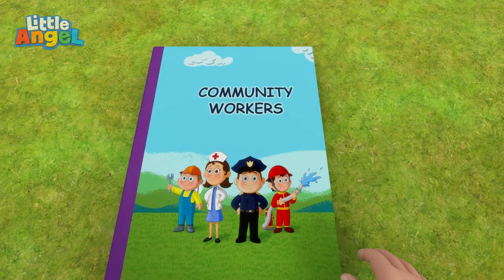Karate Black Belt Song | 1 Hour of Little Angel Exercise Nursery Rhymes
Learning Karate can be a hard thing to do. However, with a lot of practice, you can learn how to kick and punch. Enjoy this new version of the Karate Song and other exciting melodies.

Song Lyrics:

Song Lyrics

This is Karate, karate
Stand for karate, karate Huh!
Punch for karate, karate
Huh! Huh!
Oh yeah, karate is so much fun!

Punch punch punch!
Huh – hi – ya! Punch punch punch!
Huh – hi – ya!
Don´t worry Practice will make you good

This is karate, karate! It keeps you strong and so healthy!
This is karate, karate! Now you can do it, the same as me
Now can you kick for Karate? Yeah, can you kick for Karate?
Oh you will get it so soon you’ll see!

Now let’s kick!
Huh! Hi-Ya! Now let’s kick!
Huh! Hi-Ya!
Don´t worry Practice and you will see!

It keeps you strong and so healthy!
Now you can do it, the same as me
Show them Karate, karate
You’ve learnt karate, karate
Now you can follow along with me

El-bow-strike! Huh! Hi-Ya!
El-bow-strike! Huh! Hi-Ya!

00:00 Karate Song
03:48 Safety Rules to Play Outside
07:16 Playdate at the Movies
10:15 Let's Learn To Swim
13:36 Car Wash
17:22 Yes Yes Bedtime Song
19:38 Boo Boo Song
22:59 Johny Jonhy Yes Papa
26:46 Learn to Ride a Bike
30:10 Learning At School And Playground
33:23 Jill Had A Little Lamb
37:33 New Baby In The Family
40:06 Skating Together is Fun
43:46 Mommy, Daddy, I Can Help Too!
47:37 Hiccup Song
51:30 Baby Shark
53:23 Baby's First Haircut
57:08 Pasta Song
1:00:07 Community Workers (Premium)